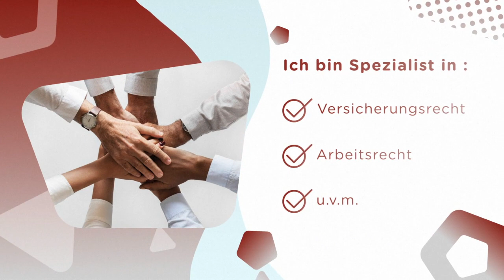Arbeitsrecht Passau & Deggendorf: Aufhebungsvertrag - Rechtsanwalt Dieter W. Schmidt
Sie haben ein arbeitsrechtliches Problem? Dieter W. Schmidt Fachanwalt für Arbeitsrecht & Versicherungsrecht in Passau und Deggendorf berät Sie gerne.

📍 kleiner Exerzierplatz. 13, 94032 Passau

Aufhebungsvertrag Passau

Auch wenn Beide das Ende eines Arbeitsverhältnisses bedeuten, so besteht zwischen einer Kündigung und eines Aufhebungsvertrages ein großer Unterschied. Ein Aufhebungsvertrag ist immer eine zweiseitige Regelung und es muss von beiden Beteiligten Parteien eine Zustimmung vorliegen.

Vorteile von Aufhebungsverträge

Bei einem Aufhebungsvertrag muss im Grunde nicht die vorgeschriebene Kündigungszeit eingehalten werden – sowohl Kürzungen als auch Verlängerungen sind möglich. Auch müssen die Vorgaben des Kündigungsschutzes nicht beachtet werden, da ja sowohl von Arbeitnehmer als auch von Arbeitgeber eine Zustimmung existieren muss.

Dabei sollten Sie aber als Arbeitnehmer sehr genau aufpassen: Oft liegen die Vorteile hier mehr bei Ihrem Arbeitgeber. So kann die Kürzung der Kündigungszeit dazu führen, dass Sie für eine gewisse Zeit für Zahlungen des Arbeitsamtes gesperrt werden.

Die Vorteile welche Sie als Arbeitnehmer genießen können, sind dennoch nicht von der Hand zu weisen. So können Sie als Vertragsbedingung, welche mit beidseitigem Einverständnis endet, von einem guten Arbeitszeugnis ausgehen. Auch können Sie eine Abfindung als Bedingung für einen Aufhebungsvertrag geltend machen – einmal zugestimmt steht diese Ihnen logischerweise zu.

Im Zweifels Fall sollten Sie sich natürlich gut bei einem Aufhebungsvertag beraten lassen. Gerne unterstützt unsere Anwaltskanzlei aus Passau Sie dabei. Sie erreichen uns entweder telefonisch oder über unser Kontaktformular. Wir freuen uns Ihnen helfen zu können!